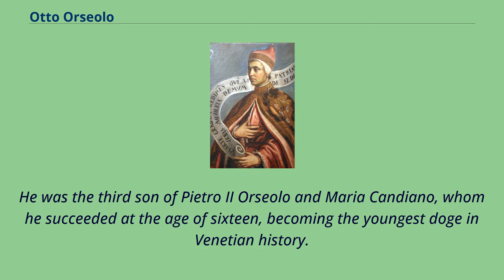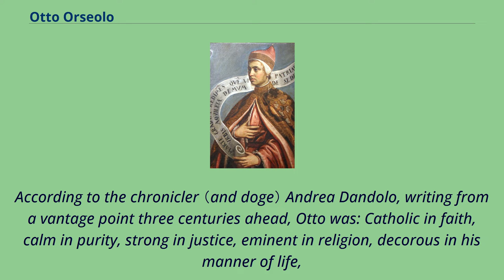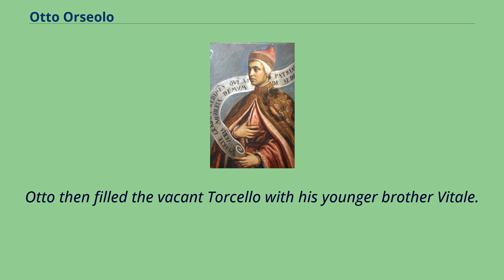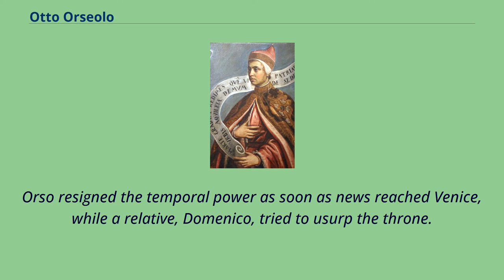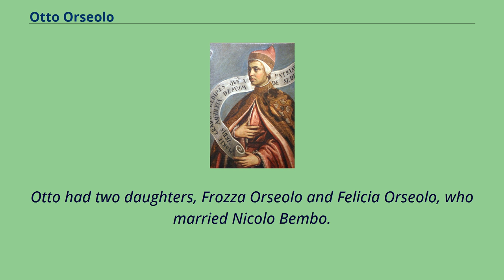Otto Orseolo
11th-century_Doges_of_Venice
Otto Orseolo （Italian: Ottone Orseolo, also Urseolo; c. 992−1032） was the Doge of Venice from 1008 to 1026.
He was the third son of Pietro II Orseolo and Maria Candiano, whom he succeeded at the age of sixteen, becoming the youngest doge in Venetian history.
When the Emperor Otto III sojourned in Verona and granted many privileges to Venice in the March of Verona, he requested Pietro to send his third son to Verona, where the Emperor acted as his sponsor at his confirmation.
In the Emperor's honour, he was given the name Otto.
In 1004, Pietro Otto, in the company of his eldest son and co-doge Giovanni, traveled to Constantinople, where Giovanni married the niece of Basil II, Maria Argyra, and Otto received several honorific titles.
After Giovanni's sudden death （1006）, Pietro raised Otto to the dogeship with him.
He then made a testament, giving the majority of his wealth to the poor and the Church, and retired to a monastery, leaving Otto the government.
When Pietro finally died in 1008, he left Otto sole doge at the meager age of sixteen.
Soon after the death of his father, in 1009, Otto married Grimelda, a daughter of the newly Christian Géza of Hungary and Adelaide.
Because the Chronicon Venetum of John the Deacon ends in Otto's reign, it is necessary to rely on later chronicles.
According to the chronicler （and doge） Andrea Dandolo, writing from a vantage point three centuries ahead, Otto was: Catholic in faith, calm in purity, strong in justice, eminent in religion, decorous in his manner of life,
well-endowed with wealth and possessions, and so filled with all forms of virtue that he was universally considered to be the most fitting successor of his father and grandfather.
Scandal marked much of Otto's reign, as he showed a clear inclination toward nepotism with the elevation of several relatives to ...